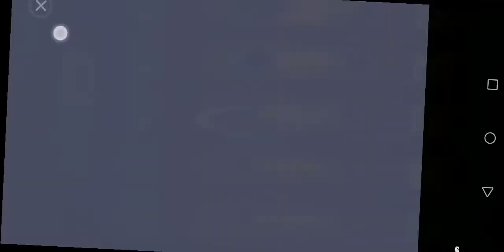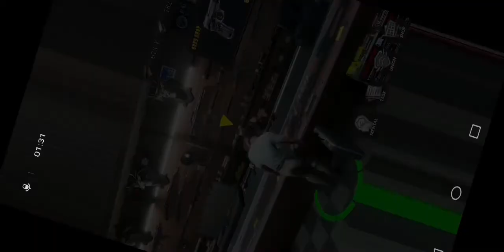5 June 2020